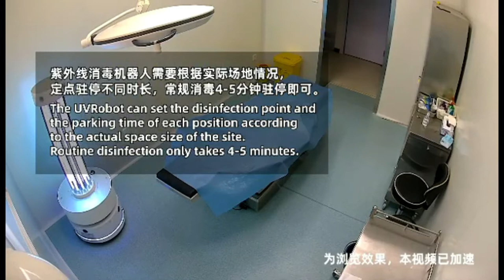UV Disinfectant Robot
AUTOMATED DISINFECTANT SPRAYING ROBOT:

DISEASE CONTROL AUTOMATED ROBOTS
Are Experts in Disease Control.
Their Disease Control Features Allow their Owner to Eliminate any Possible Threats of Spreading Covid, Through their Characteristics especially designed for This Pandemic and to eradicate any Safety Hazards through their Capability of being Controlled Remotely via its Mobile App or by Plotting Autonomous Routes for it.

Autonomous navigation, intelligent barrier avoidance, security
Refer to the standard of air concentration of disinfectant liquid recommended in the Pneumonia Treatment and Prevention Program for New Coronary Virus Infection
Precise positioning, high-resolution drawing, easy deployment, stable barrier avoidance, multiple sensors, safe and blind zone, one-click switching strict patrol line and intelligent barrier avoidance function;

Automatic Charging No Management
Saves manpower
7 X 24h fully automatic work, intelligent careless, no manual watch, human-machine separation, occupational protection, to eliminate cross-infection;

Larger atomization, larger tank capacity,
no fear of big scenes
4 sets of industrial-grade ultrasonic atomization head, atomization volume

of 2600ml/h, spraying large space more
efficient 16L ultra-large capacity water tank, in the airport, high-speed rail station and other large scenes to use worry-free 15 minutes can kill 1500m2, a single kill 27000m2, fast and efficient

360 degrees
no dead end 99.99% sterilization rate, authoritative certification

Industry Solutions:
Lead Product Change to Meet Your Industry Needs

PUBLIC TRANSPORT:
Airports, railway stations, subway "five mouths on one side" area and other vast spaces to achieve intelligent, high-frequency normal disinfection

HOSPITALS & PERCEPTION CONTROL
The high-efficiency human-machine separation mode of robot disinfection greatly reduces the risk of cross-infection

CDC BIOCHEMICAL LABS
Clean rooms, laboratories, analysis rooms, semi-polluting areas, contaminated areas, cleaning and disinfection rooms, etc.

OFFICE BUILDINGS, HOTELS & MALLS
Lobby, hallway, room, office, restaurant, conference room, etc.

GOVERNMENT & PRIVATE SCHOOLS
Kindergartens, primary schools, secondary schools, universities, government halls, lecture halls, libraries, sports halls, classrooms, laboratories, canteens, office areas, etc.

PLANT PARKS AND OPEN PUBLIC AREAS
Security rooms, conference rooms, canteens, lecture halls, etc